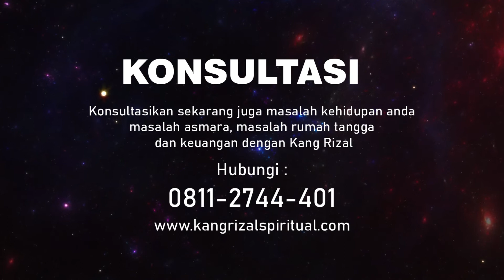Misteri Cincin Sakti Mustika Sulaiman